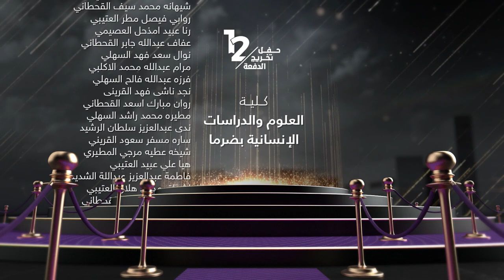كلية العلوم والدراسات الإنسانية بضرما